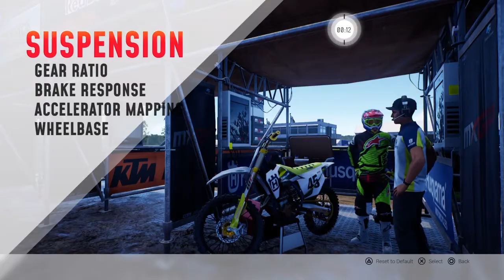MXGP19 Online Custom Lobby - Valkenswaard